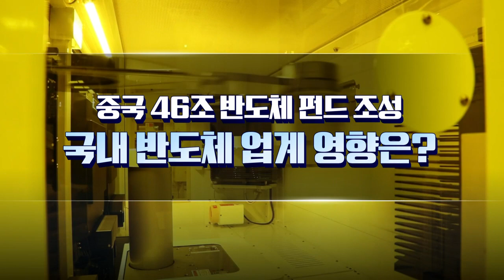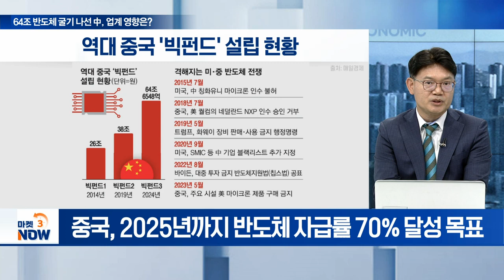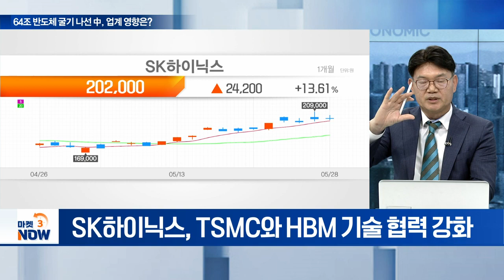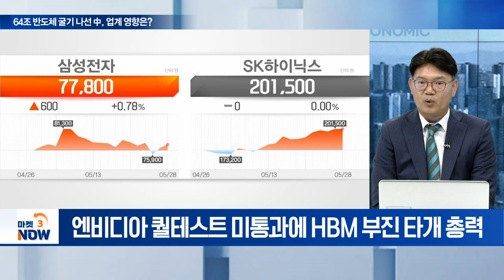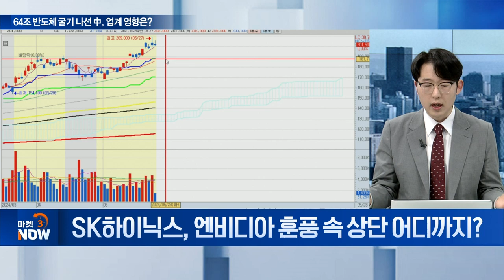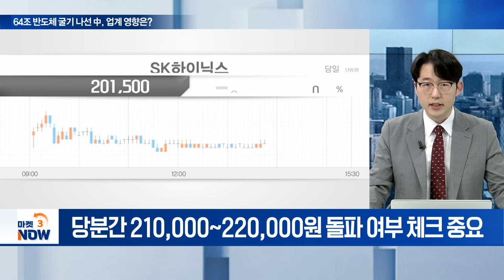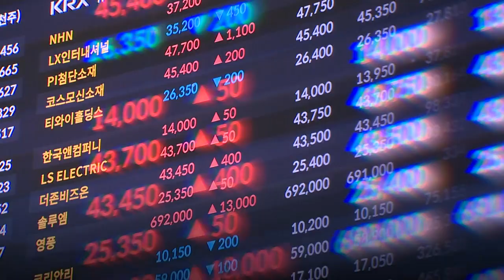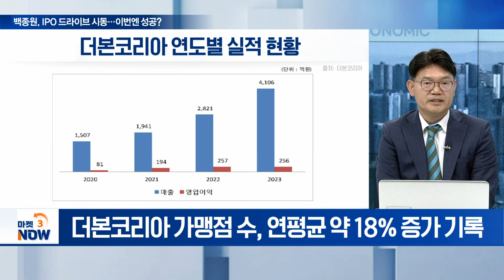중국 46조 반도체 펀드 조성... 국내 반도체 업계 영향은? [마켓 이슈] | Market Now (20240528)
주제1: 64조 반도체 굴기 나선 中, 업계 영향은?
Q. 중국, 반도체 산업 무한 지원... 글로벌 영향은?
Q. HBM 승부수 띄운 삼성전자, 진짜 필요한 묘책은?
Q. 증권가, 삼성전자 ‘비중확대’ 권고... 시각은?
Q. SK하이닉스, 엔비디아 훈풍 속 상단 어디까지?
Q. 현시점 주목해야 할 반도체 관련주는 무엇?

주제2: 백종원, IPO 드라이브 시동... 이번엔 성공?
Q. IPO 재도전하는 ‘더본코리아’, 어떤 기업인가?
Q. IPO 재수생 ‘더본코리아’, 이번엔 완주할까?
Q. IPO 시장 흐름 및 새내기株 접근 유의사항은?
Q. 6월 13개 공모주 대기... 옥석 가리기 전략은?